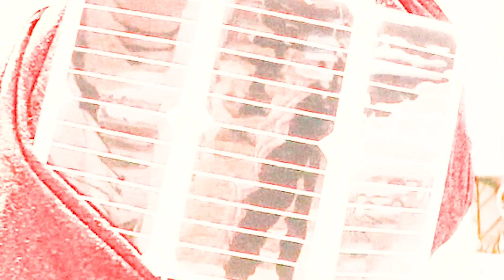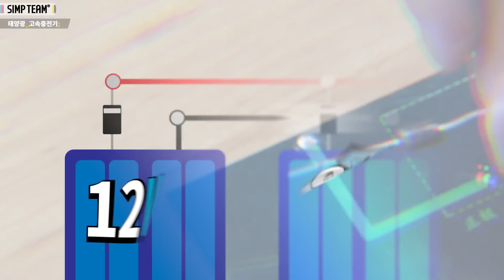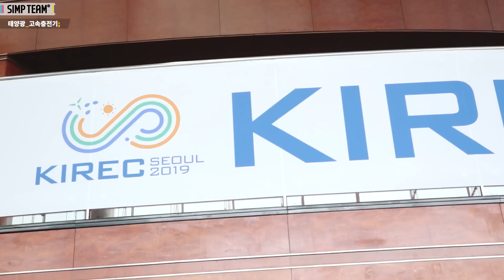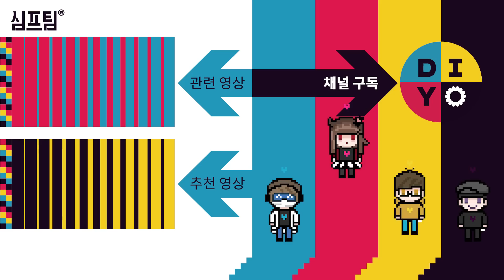휴대용 태양광 고속충전기 만들기! (엄청 빠르게 충전됨)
초간단하게 만들 수 있는 스마트폰 고속충전기! 무려 27W

제작지원 : 한국에너지공단

OST : SIMP TEAM OST 4th